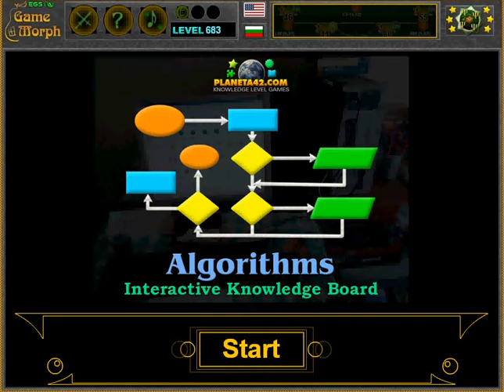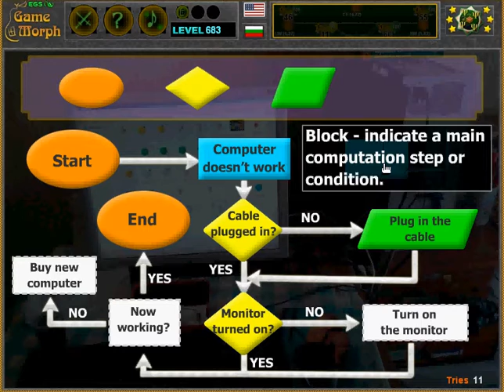Algorithms Puzzle Gameplay 💻🧩🎓 Fun Computers Homework (Archive)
Interactive algorithm structure.